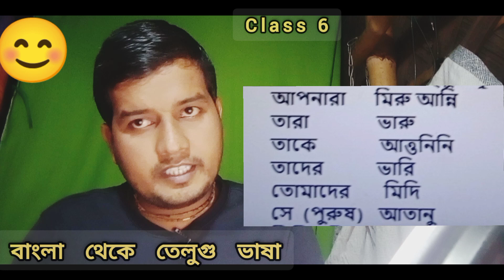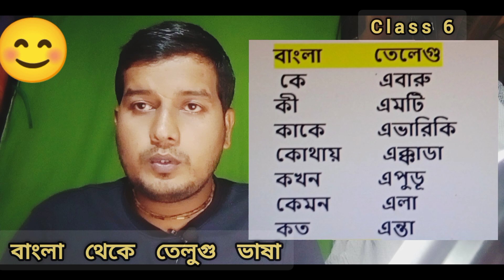বাংলা থেকে তেলুগু ভাষা ক্লাস - 6 ।Bangla to Telugu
বাংলা থেকে তেলুগু ভাষা ক্লাস -6